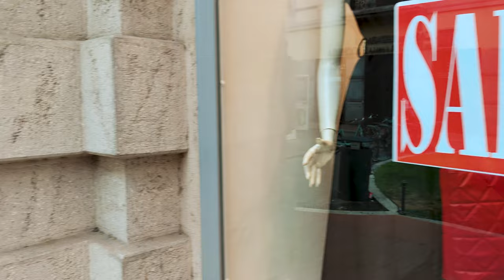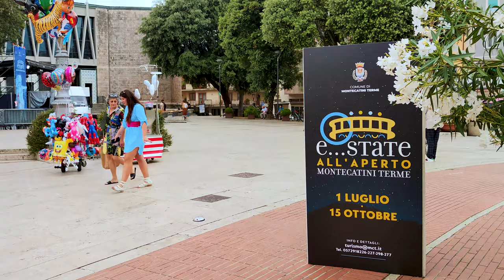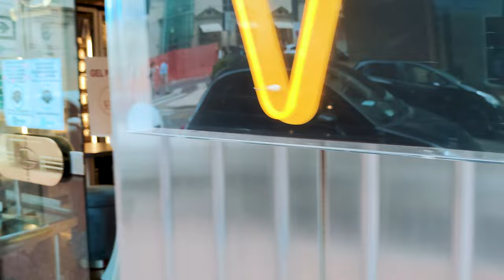RICHES OF TUSCANY. MONTECATINI TERME. part 2. Italy - 4k Walking Tour around the City - Travel Guide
RICHES OF TUSCANY. MONTECATINI TERME. Italy - 4k Walking Tour around the City - Travel Guide. trends, moda

Video from:  Italy, Europe
Video resolution: 4k  UHD
Video type: city walking tour